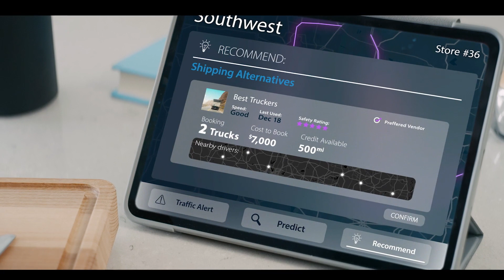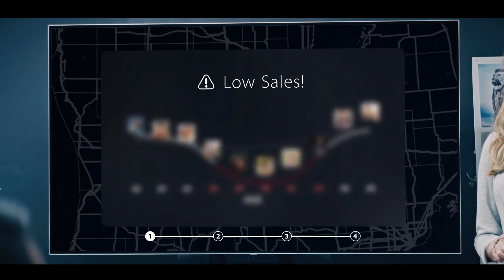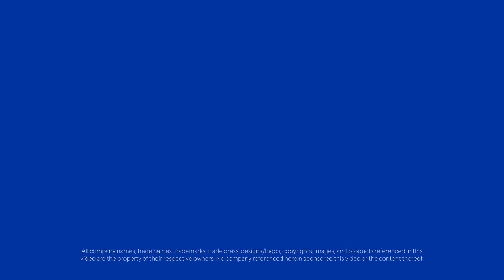How AI Is Transforming Retail | Cognizant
Evolutionary AI, business leaders quickly understand what’s happening, why it happened, and receive proactive ways to stay ahead. Evolutionary AI arguments business decision making. It identifies problems... opportunities ... and generates multiple decisions strategies that understand the available resources and how to deploy them for maximum results. Leaders now optimize to achieve their objectives. And harness AI to design the best possible implementation. Evolutionary AI models a business and tests strategies to anticipate the likelihood of success. It understand constraints and can even prescribes the right spend to connect with the right customers across every channel.